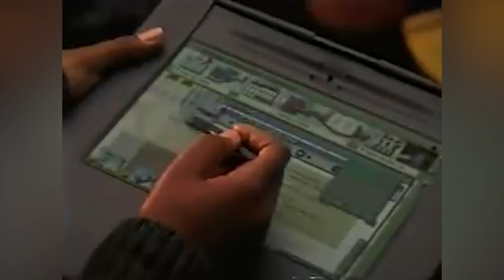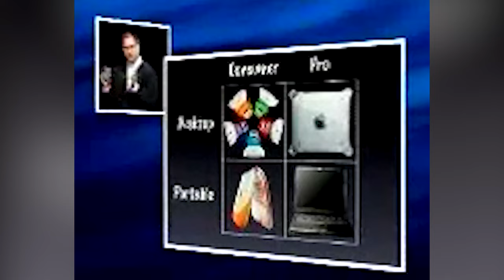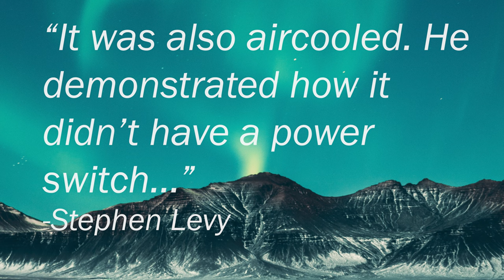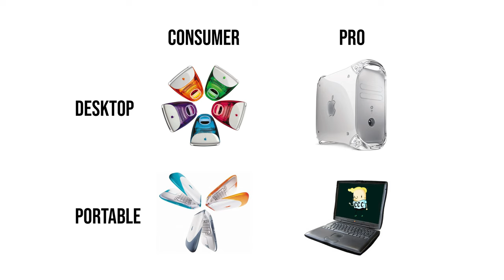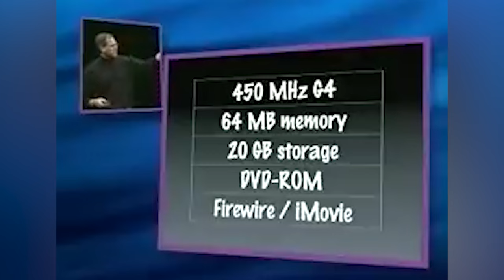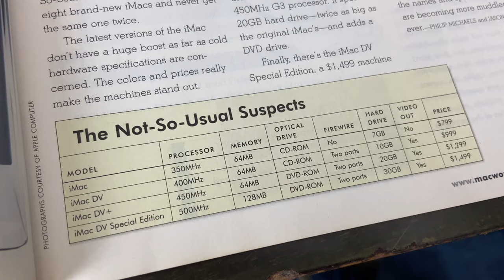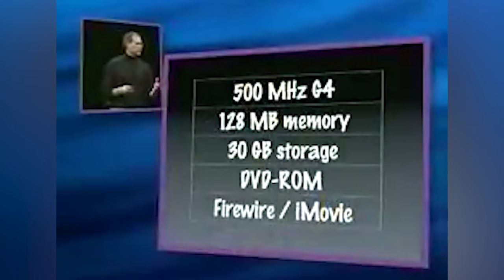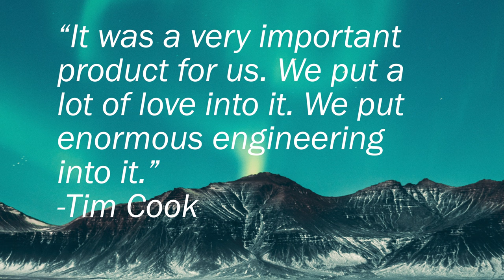The Story of Jony Ive & the G4 Cube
This is the story of Apple's coolest, most beautiful mistake: the Powermac G4 Cube. This computer was one of the most inspired designs ever produced by Apple, Steve Jobs and Jonathon Ive, and has gone on to inspire a legacy of machines since its original inception.

In this Documentary we do a deep dive on the man who designed the machine, the era, and how the Cube did in the market. If you have been looking for more than just the Wikipedia article, this is for you! Also, if you ARE looking for the Wikipedia article, check out the one I narrated for Wikipedia Audiobook!

►Andy
►Larry C
►Justin M
►Ron's Computer Videos
►Jason S
►Groupride
►Dave's Vintage Apple Tech
►Trina C
►Garth B
►Mac84
►Ethan P
►Ron R
►Rudy's Retro Intel
►Charles G
►SKLINK

CREDITS
►Dude Logo/Watermark by: Rory Tracey (@skin.and.bones.tattoo on Instagram)
►Intro Sequence by: Rory Tracey (@skin.and.bones.tattoo on Instagram) and Canadian Computer Collector
►Intro Sounds from: Powermac 6500